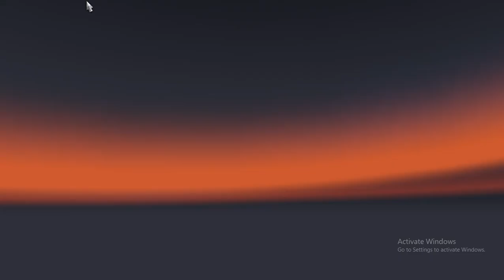ETS2: SYLHET TO BARISAL || BRTC AC BUS || BRTC BUS +LINK || GAME LOVER BD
This trip is from  sylhet barisal   with BRTC by  volvo 9400.

Using MOD:
1. volvo 9400
3. BD AC TRAFFIC.
4. BD NON AC TRAFFIC.
5. 1J Orginal TRAFFIC
6. Truck & Small Traffic All traffic + Map
7. SMC Graphics [Paid]
8. Next Gen 1.6 Graphics